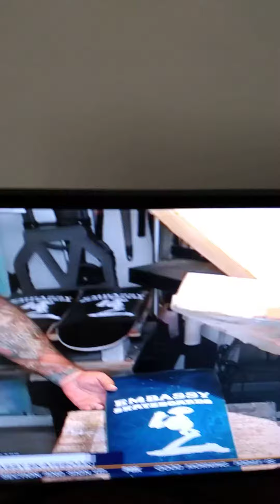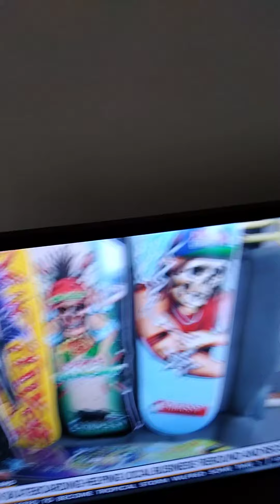EMBASSY SKATEBOARD SHOP🛹